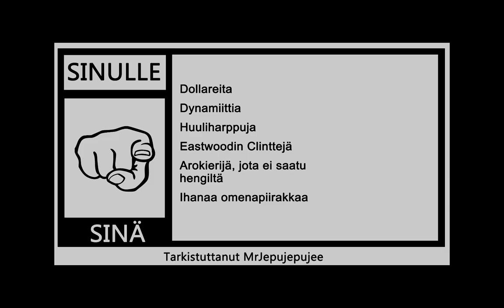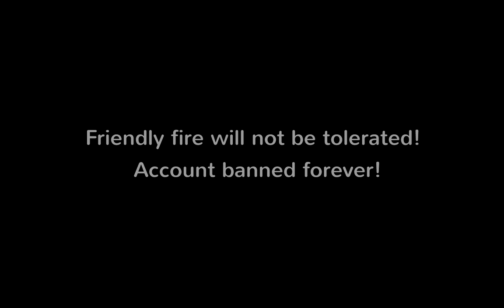Overwatch Dubbi Reunion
Overwatch is owned by Blizzard